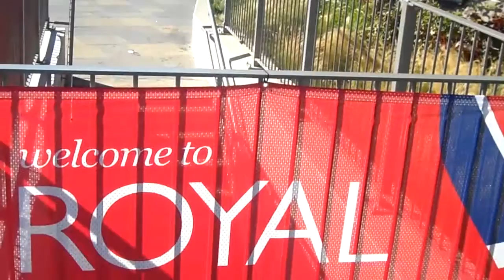CUTTY SARK HISTORIC SHIP GREENWICH LONDON 2015 BY RIVER THAMES HD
AMAZING PLACE TO VISIT. UNDERGROUND WALK TO OTHER SIDE OF THE THAMES HERE ALSO
Tracey shares some of the best of Cuba Salsa, and Cuban Music in this playlist, with Merengue, Bachata, Samba, Mambo, Baila Loca Music to dance to. 🕺👯💃
I hope you enjoy my other playlists. Best Calypso Trinidad and Tobago Music 2021 - with Steel Drums